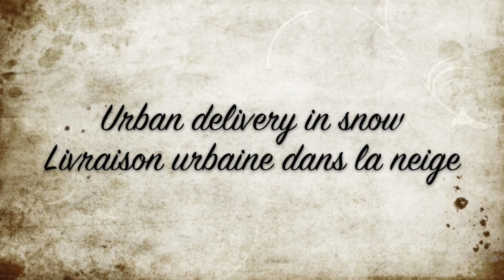Livraison Difficile à Montréal après une tempête de neige 2013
Voici une livraison que je devais faire dans le centre-ville de Montréal après une tempête.